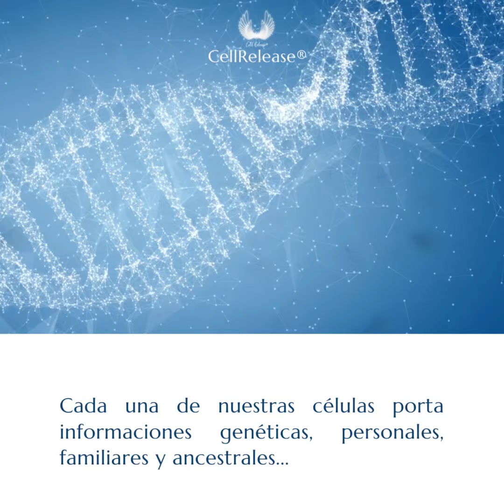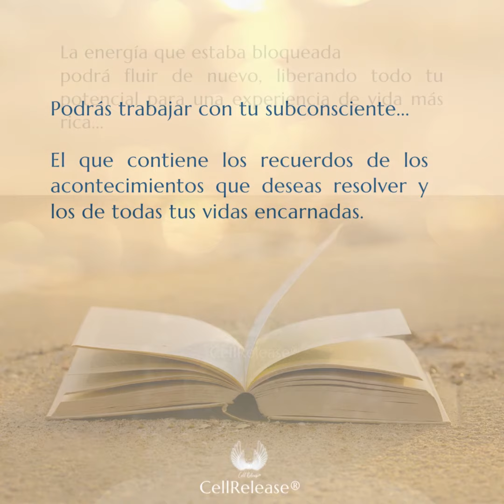Qué es CellRelease® ?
Descubre la terapia holistica CellRelease®. SPANISH
Esta terapia es reconocida por el IPHM.